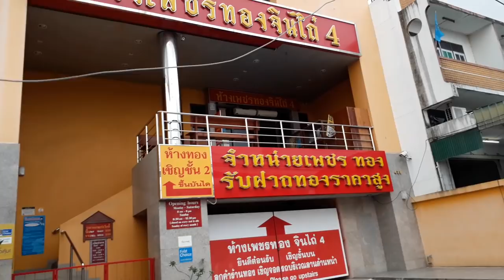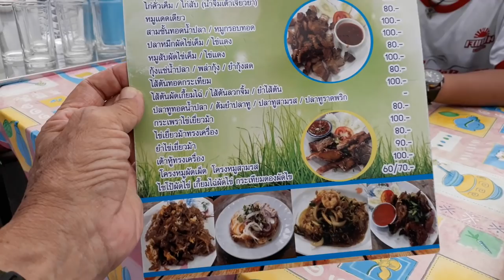ข้าวต้มหน้าร้านทองขาประจำ ทุกครั้งที่กลับจาก ภารกิจ เสี่ยหมีจะพามาเลี้ยงที่นี่ตลอด หลายพันบาท อร่อยม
ขอขอบคุณ บริษัทชาญธุรกิจ 1990  ที่อุปการะเลี้ยงดูพวกเรา มาโดยตลอด